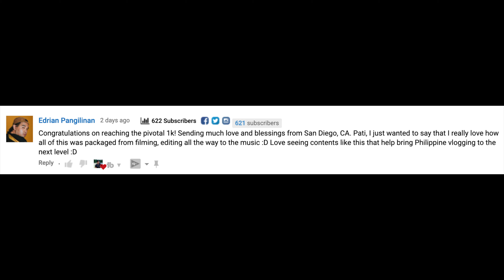I FINALLY GOT IT! MOZA MINI S | Feat Marco, Newt, Gab and Azrael - Vlog 051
I finally got the Moza Mini S! Had a minor setback. But, GAB JORNACION TO THE RESCUE! LOL

MY DRONE:
dji Spark